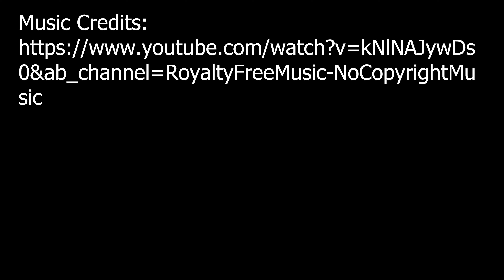Drone Footage: White Cliffs of Conoy [4K]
All laws and regulations were followed